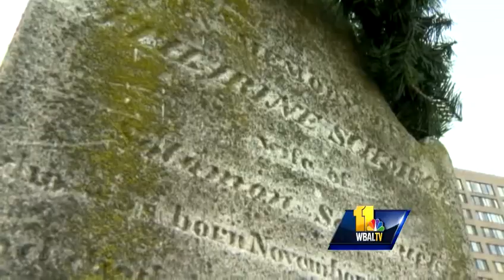Towson protects historic cemetery from development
As development in Towson continues on what will soon become a movie theater and group of restaurants known as Towson Square, it's hard to miss one small patch of green space that's protected from all the dirt and bulldozers. Sarah Sampson reports.